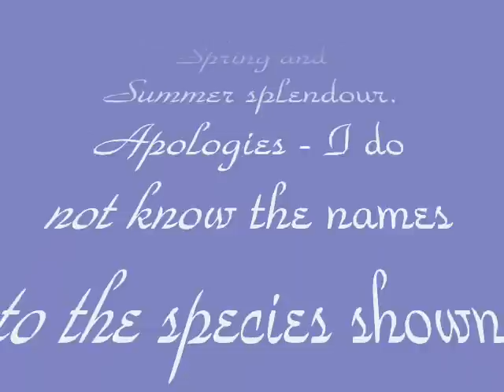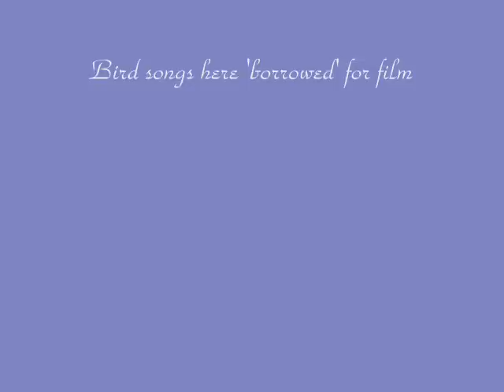In An Aussie Garden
Three small videos, and a number of still photographs, all taken in my own garden.  The birds you hear on the videos are 1 and 3 - Wattlebirds calling, and on No. 2, our magpies warbling for food. The photographs show Roses, Agapanthus, Camellia, Azaleas, Trumpet Vine, Fuchsias, Rhododendrons, Tiger Lillies, Pelargoniums, Jasmine, Ichium and Cherry Blossoms.